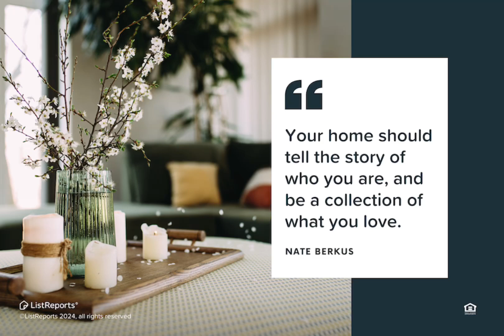Ready to rent, Upsize or downsize a home?